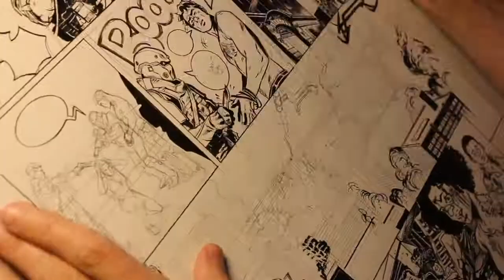Le Lombard - Speed Drawing : Bob Morane Renaissance T. 2 - Encrage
Speed Drawing de l'encrage de la page 41 de Bob Morane Renaissance T. 2 par Dimitri Armand.
Parution le 14 octobre 2016 aux Éditions du Lombard.
Dessin de Dimitri Armand, scénario de Luc Brunschwig et Aurélien Ducoudray.
Matériel utilisé : pinceaux Windsor et Newton série 7 numéro 1 et 2 sur papier Schoellershammer Durex lisse ou mat avec encre de chine Windsor et Newton.